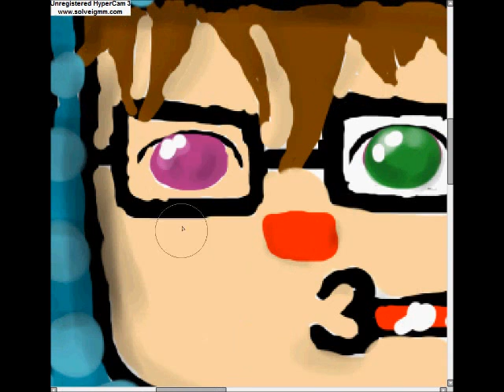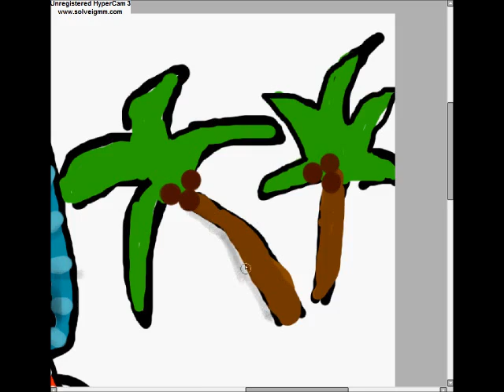Chimneyswift Tropicraft Speed-art - Slurp the Tropics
If you want to be involved write comment on what should i draw next and your idea may as well be picked.

The songs used in all the videos are not mine nor made by me.